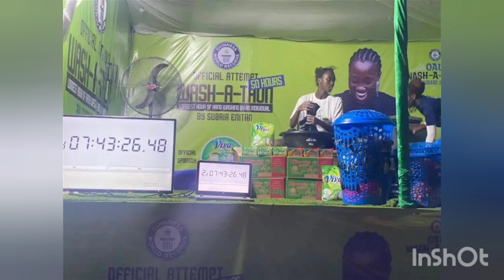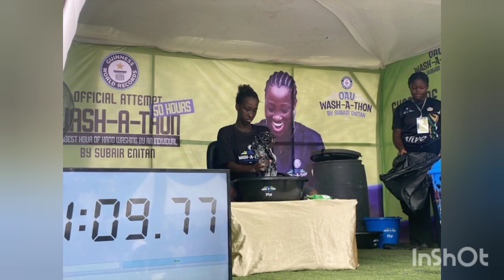JUST IN: OAU STUDENT LANDS IN HOSPITAL AFTER 58HOUR WASH-A-THON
A student of Obafemi Awolowo University has completed a 58 hour washing task that eventually landed her in hospital